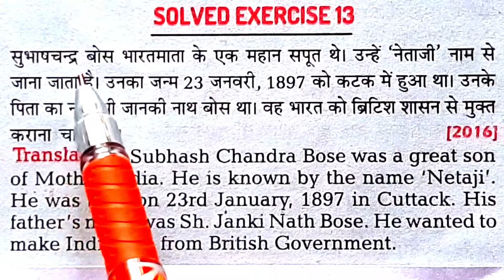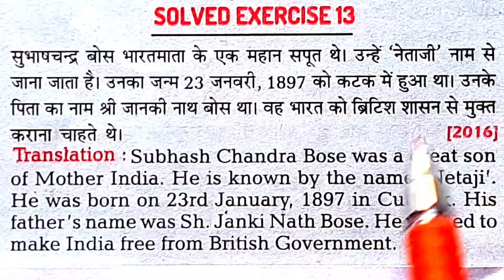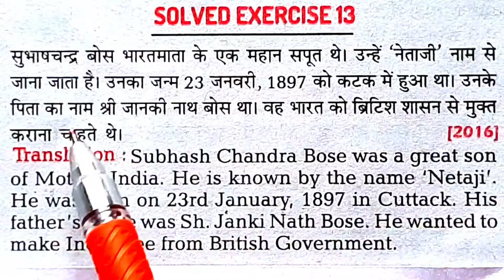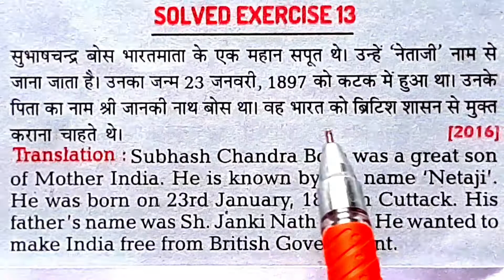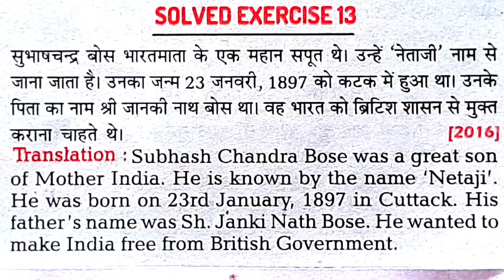Hindi to English Translation | Hindi se English kaise banaye class 10 & 12 Up board 2022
Hi
. I am Dilshad ali welcome to our YouTube Chennal master coaching

                         Guys is video Mai ham learn Karne wale hai is video Mai

Hindi to English translation | Hindi se English kaise banaye class 10